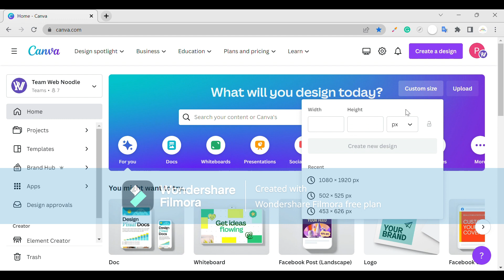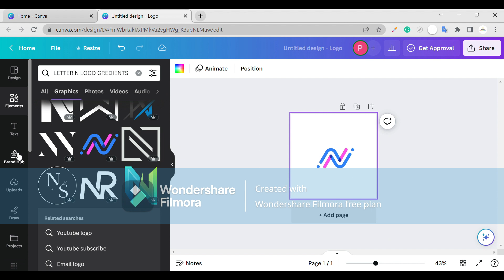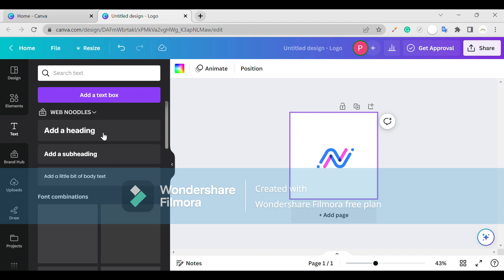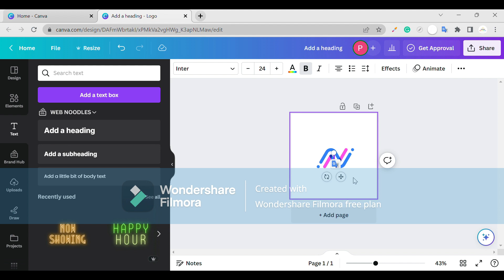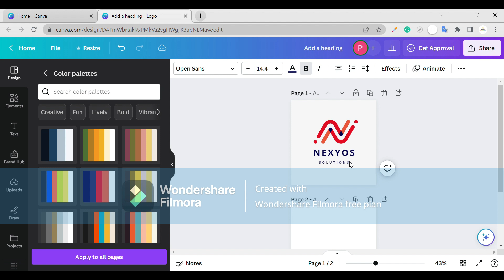How to make modern logo in 2024 | how to make n gradients letter logo in Canva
Hey I'm Designer Pratik with 5+ years of experience in graphic design, Expert in creating social media posts.

In this gig you will get ready to publish social media posts with dimensions 1080px by 1080px OR provided by you.

You may use these posts on Instagram, Facebook, Twitter, Pinterest, LinkedIn or anywhere else.

You will also get the Story dimension post to upload on your Instagram or Facebook story.

Social Media Design Posts will be as per your requirements, 2D or 3D.

I'll create brand-centric and modern designs your audience will love and engage more.

Free High-Quality Stock Photos will be used if required.

Platform

Type

Advertisements
Social media carousel
Infographic
Quotes
Language

English
Hindi
About The Seller
idesignerpratik
idesignerpratik
Online
From
India
Member since
Apr 2022
"A Picture is worth 1000s of words" and I'm telling stories through visuals.
Hey, I'm Designer Pratik from India. Creating graphics since 2016, Yup! that's 5 years. I worked & working with many top companies in different sectors to learn more and give more.

Started from a few mobile designing apps to Canva to Photoshop to Figma to Adobe XD and still learning. Although in all of the above I love Canva the most.

I'd love to create:

Social Media Post Design (Designed almost 4000+ graphics)
- Instagram Post & Story Designs
- Facebook Graphic Designs
- YouTube Thumbnails
- Reels & Shorts Designs